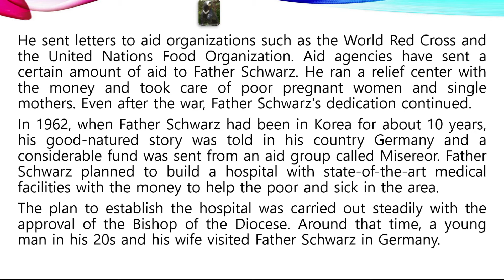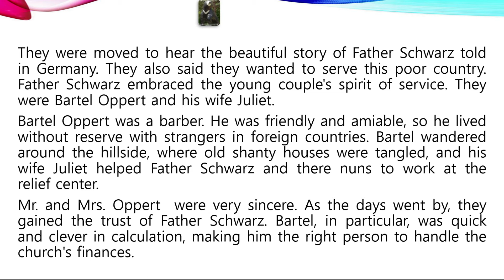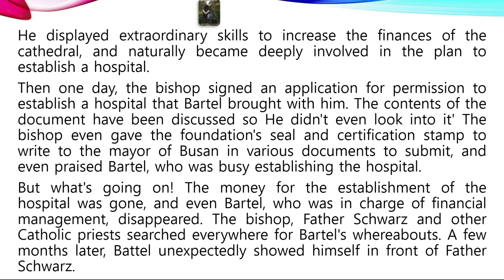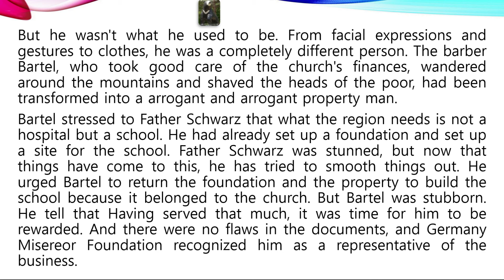S35 Sypalja English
Father Schwarz is pushing for the establishment of a modern hospital with German aid. But Bartel intercepts the funds and establishes German Technology School. Bartel rises as an icon of betrayal.